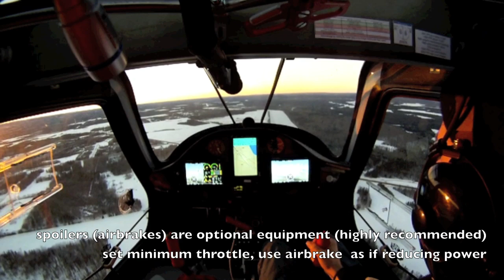Pipistrel Virus Short Wing Aircraft, Alberta Canada.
takeoff, cruise,intentional stall, and landing of Pipistrel Virus Short Wing 100.  Winter, in Whitecourt, Alberta, Canada.
cruise at 135 knots with large tires
cruise at 148 knots with factory tires and wheel pants
Don't be shy, I love giving my wife excuses to go flying!
Jonas Boll.